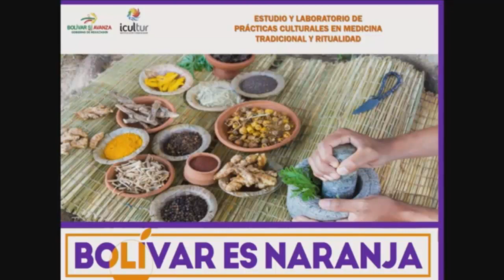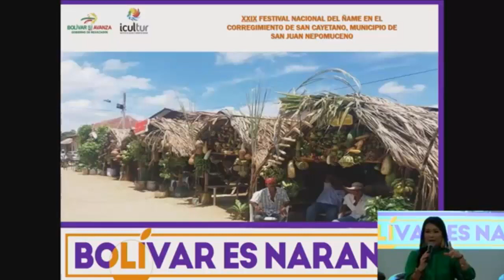Retos y oportunidades de los emprendedores del sector creativo y cultural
Maria Fernanda Pierto, Rafael Ramos, Lina Rodríguez Fernández, Lucy Espinosa y Carolina Romero se unen en el panel: "Retos y oportunidades de los emprendedores del sector creativo y cultural en la era de la Economía Naranja".